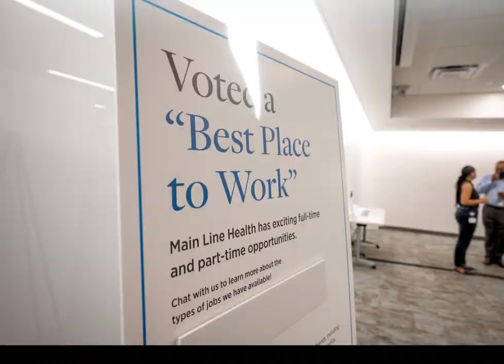Nurse Networking & Career Expo - You're invited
This April, 2024 - join Main Line Health at Lankenau Medical Center, Bryn Mawr Hospital, Riddle Hospital, and Paoli Hospital for the Nurse Networking & Career Expo. Learn more and Register today using the QR code in the video. We hope to see you there!